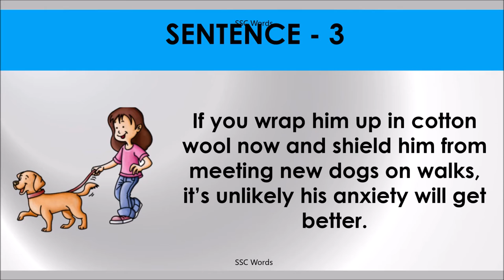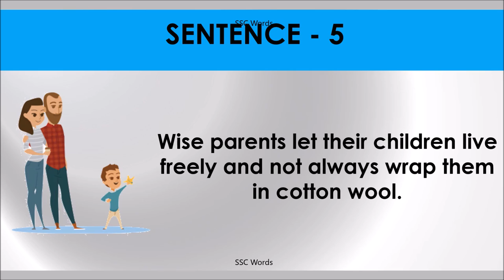WRAP IN COTTON WOOL Idiom 1112 # Meaning and five sentences # SSC Words